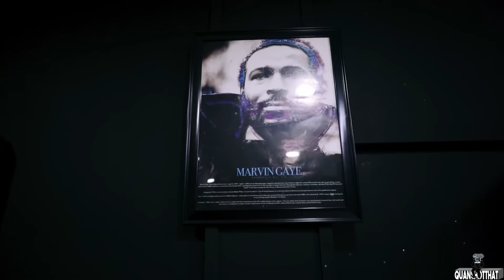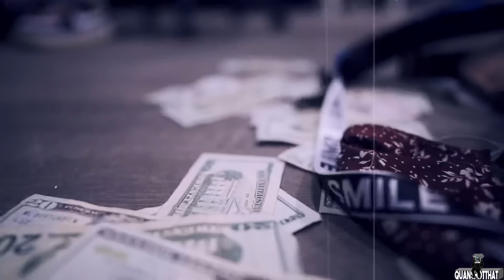Young Lord Messiah - Blood On The Money (Prod. By @Mikestingbeats) (shot and edited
YOUNG LORD MESSIAH BIG MESSIAH IS WHAT THEY CALL HIM NOW BACK AGAIN NO LET UP WITH ANOTHER VISUAL OFF OF HIS NEW ALBUM OUT NOW “CLTLFE4VR: VOL. 2 BLOOD ON THE MONEY”

Shot and directed by @Quan_Laced